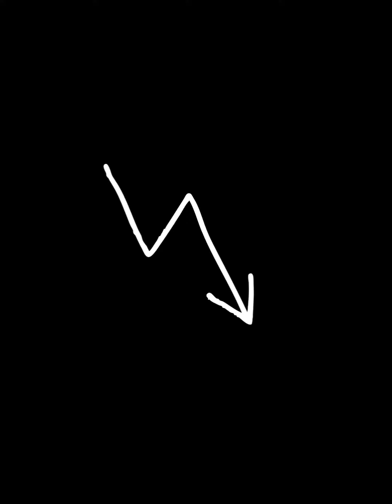Beautiful Shelly Philly Oprah special guest on Air 247 with Ronnie Ron